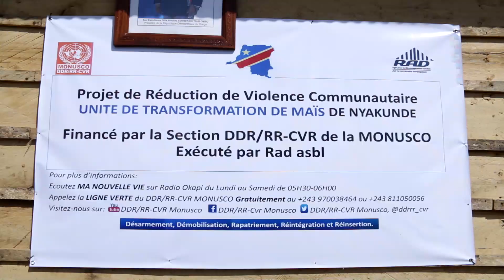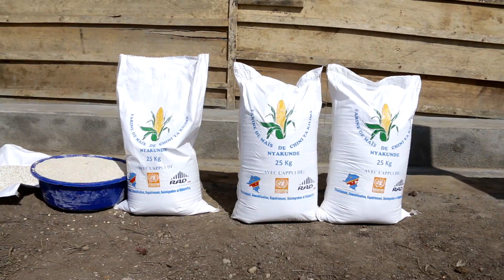En territoire d’irumu, Les jeunes à haut risque ont abandonné les armes pour l'entreprenariat.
Dans cette vidéo, je vous explique En territoire d’irumu jadis bastion de la milice FPIC ,Les  jeunes à haut risque ont abandonné les armes pour l'entreprenariat ,ils produisent désormais le maïs Chini y'a kilima grâce a un projet communautaire mise en place par la monusco en collaboration avec le Gouvernement provincial de l’ituri dans le cadre de la pacification dans l'approche non militaire.